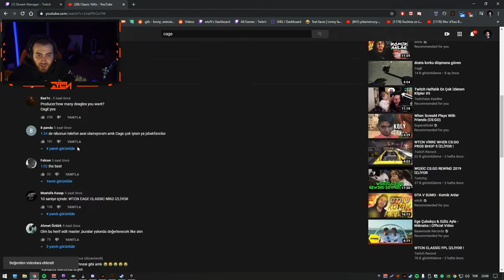wtcN - CagE Classic Niko izliyor